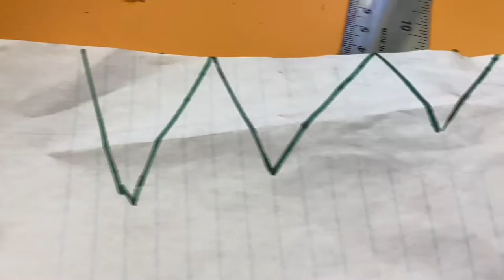Cowboy Creations Ep. 14 - How I Painted My Paintball Mask!